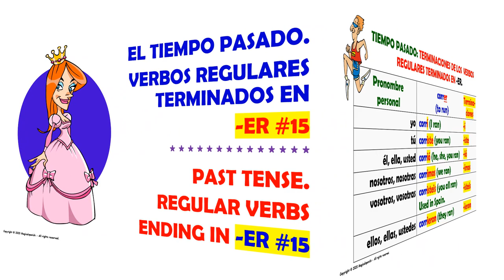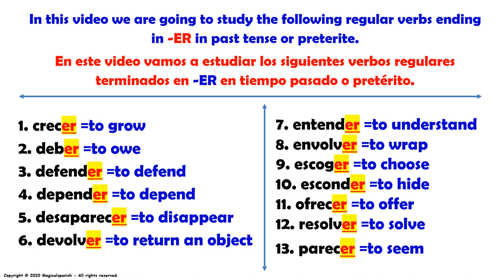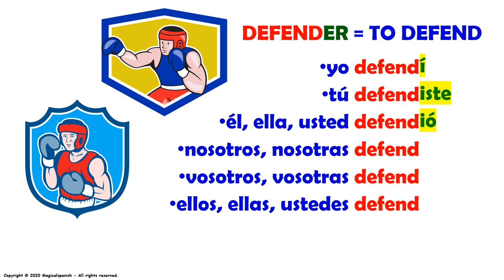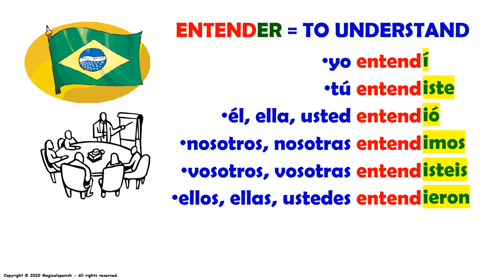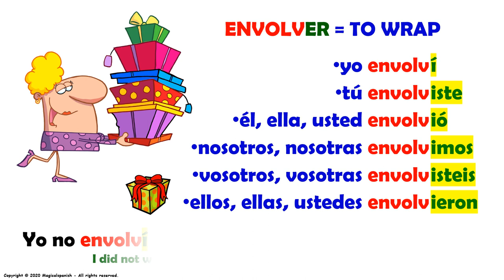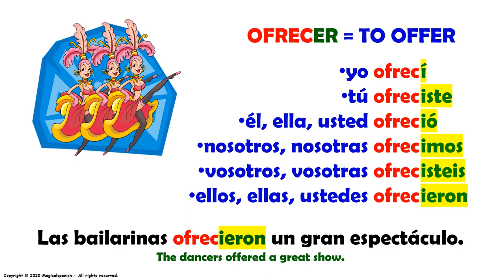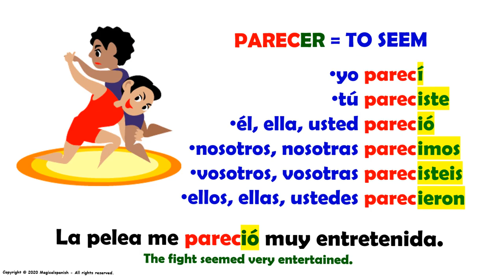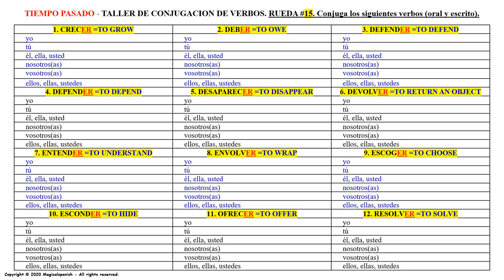#15. El Tiempo Pasado o Pretérito en español, Verbos Regulares terminados en -er